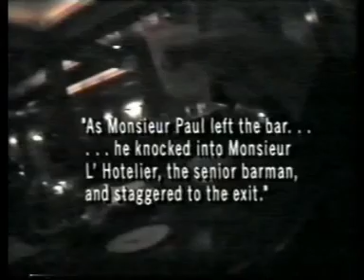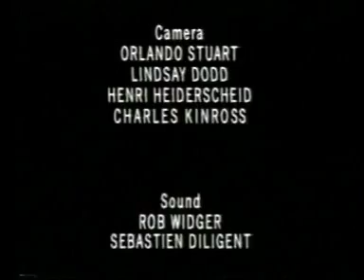Princess Diana - The Accident - 4/6/98 - Part 5 of 5